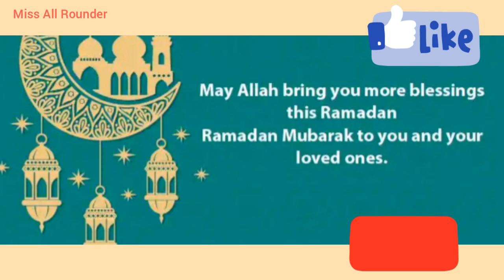Ramzan Mubarak Greetings to Family and Friends || Ramzan wishes and greetings to Everyone.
Hey viewers,
As the holy month has approached, i would like to wish ramzan kareem to each and everyone here.You can use this video as a greeting to wish your  family and friends.